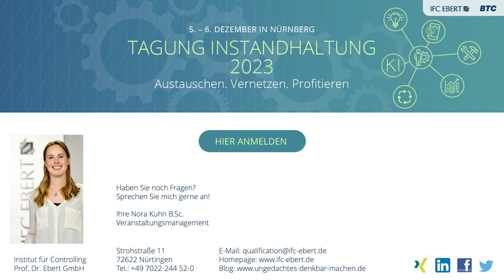IFC EBERT TAGUNG INSTANDHALTUNG 2023 - EINLADUNG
Wir laden Sie und Euch herzlich zur diesjährigen Tagung Instandhaltung in Nürnberg ein!

Auch in diesem Jahr veranstalten wir wieder das "Familientreffen der Brancheninsider" und freuen uns sehr, wenn Sie mit dabei sind und den Austausch im Netzwerk nutzen.

⪧ FRAGEN?